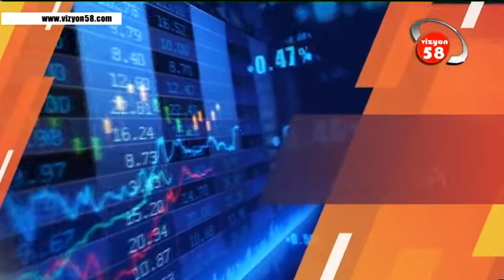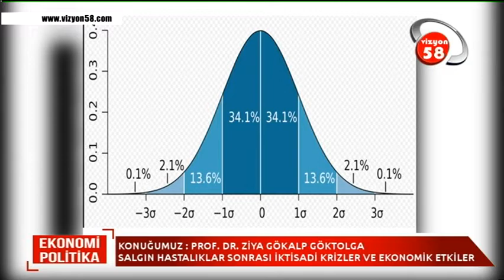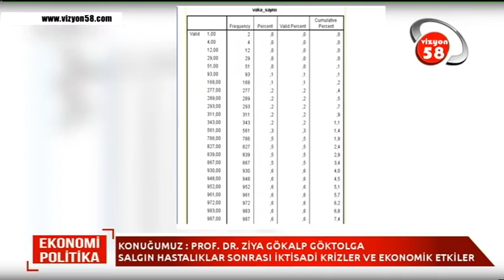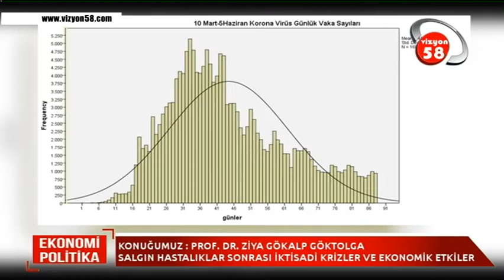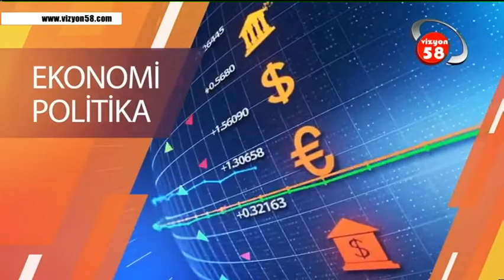EKONOMİ POLİTİKA 08 06 2020 PROF DR ZİYA GÖKALP GÖKTOLGA VİZYON 58 TV